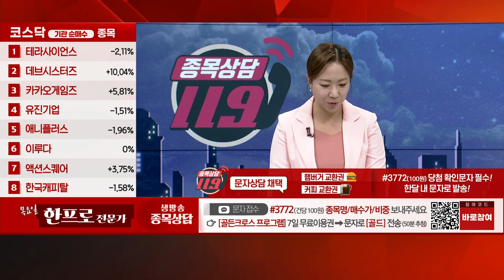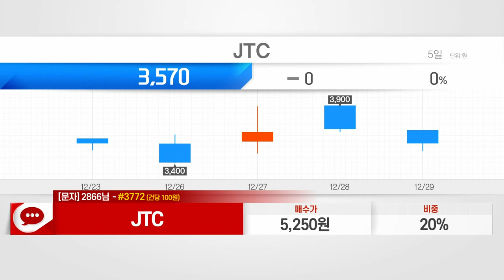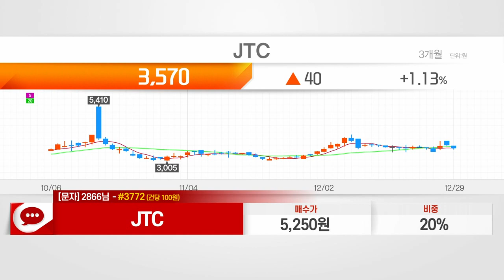JTC(950170)_한규성 전문가_종목 상담 (20221229)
1) 문자: #3772 (유료 100원)
2) 유튜브: 이데일리TV 채널›생방송 채팅창